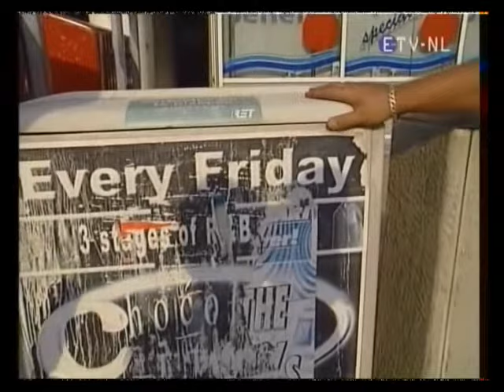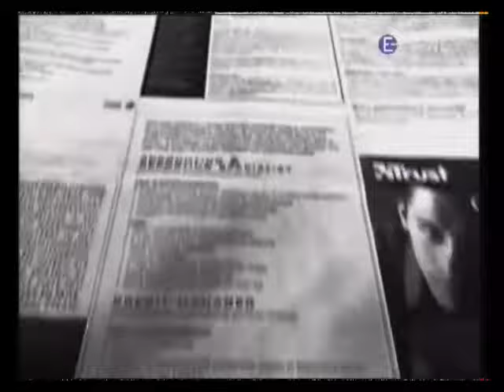Baanbrekend - RET bovenleiding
Een paar jaar geleden zond omroep ETV de serie Baanbrekend uit, en deze keer waren ze te gast bij de bovenleiding.